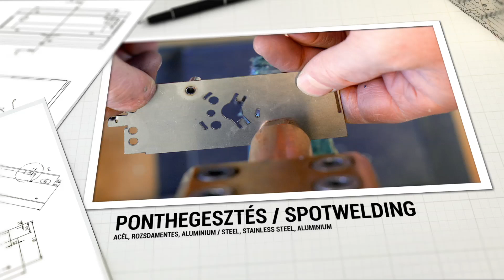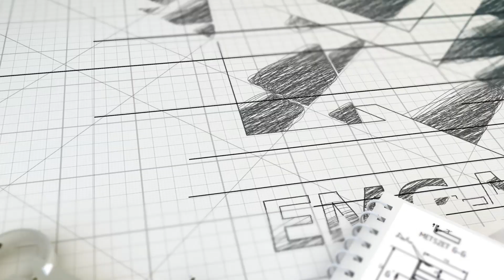EMG-Metall - Gyártásközi műveletek: besajtolás, hegesztés, sorjazás, fúrás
EMG-Metall Kft. Gyártásközi műveletek bemutatása a következő gépeken
Haeger 618 kötőelem besajtoló
Haeger OT824 kötőelem besajtoló automata
Lorch hegesztőgépek- (MIG, MAG,WIG)
Messer ponthegesztők
HBS kézi és cnc csaphegesztő
Grindingmaster sorjázógép
TimeSavers kézi sorjázógép
Hagyományos lemezmegmunkáló gépek

Animáció, forgatás és vágás: Üzleti Videó .:. Képtelenség helyett képesség: videó marketing .:. vágykeltő Üzleti animáció